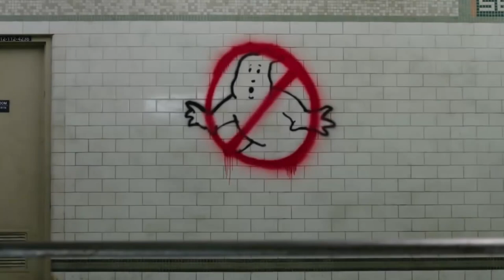Ghostbusters - Bac à Sable 4 - Partie 2 avec Max (LBA) Frimaë @RedFanny @rollordiejdr et Saefiel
Après avoir finalement libéré le fantôme du surveillant, une puissante alarme retentit dans toute la prison et une horde de fantôme se mettent à arpenter la prison. Le moment de faire chauffer les packs à proton !

Scénario inspiré des films SOS Fantôme, suivez les aventures de 5 employés d'une toute nouvelle agence, pas vraiment préparés à ce qui les attend...

0:00 • Générique
1:15 • Panique à bord
13:15 • La chasse commence
52:59 • Mme Morphis' Revenge
58:58 • Résolution de fin
1:05:38 • Actu des invités
1:10:57 • Épilogue et générique

- Tristan de @rollordiejdr dans le rôle de Gary le standardiste